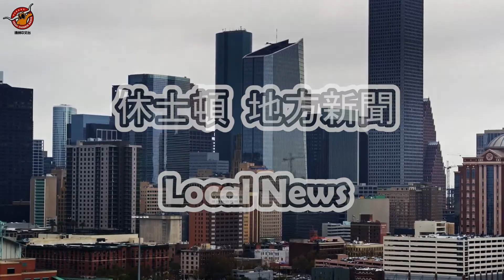休士頓地方新聞 11/17/2021｜德州中文台